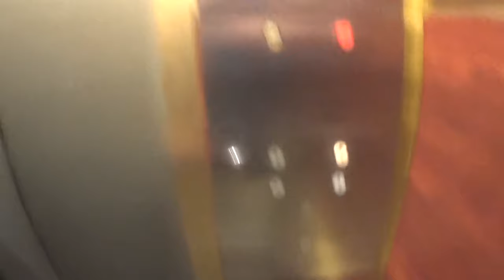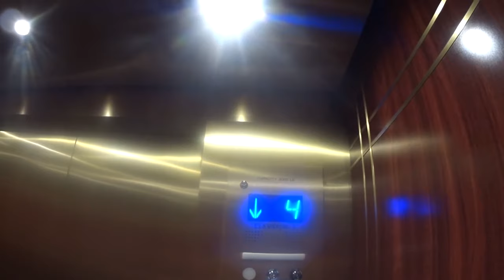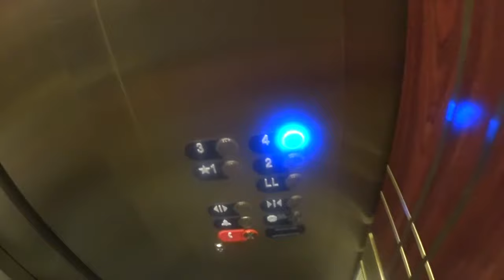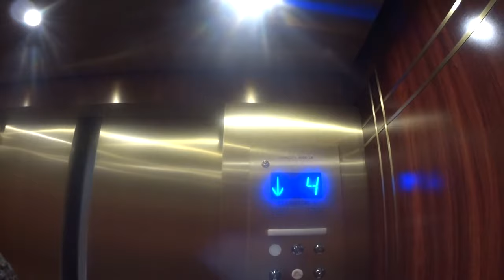AMAZING 1972 Armor/Otis Elevators At 900 Merchants Concourse In Westbury NY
These are are the AMAZING 1972 Armor/Otis traction elevators at 900 Merchants Concourse in Westbury NY. RATED R Language detected in video. Do not watch if offended.  The first elevator we ride is the Armor traction. It is still untouched and serves B-4. It goes about (300 FPM). The second elevator we ride is the fully modernized Otis. It served B-4. It talks and goes about (350 FPM). It got modernized in 2017. The cab it self is slightly different.